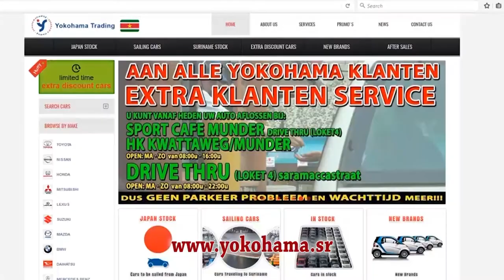Online Reservering & Certified Condition Report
Like onze Facebook pagina: Yokohama Trading Suriname om op de hoogte te blijven van al onze acties en promo's!
voor de in stock voertuigen, de voertuigen op de boot met een korting van $250 en de voertuigen in Japan met een korting van $500,